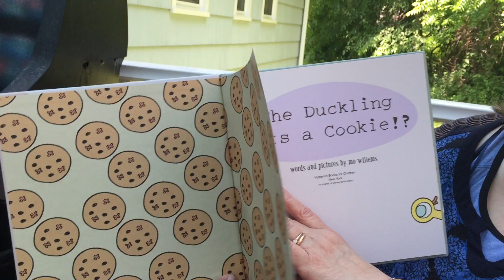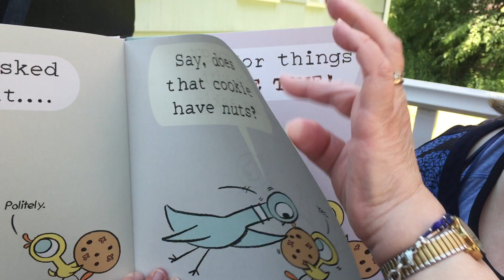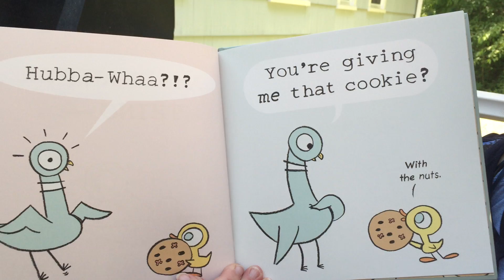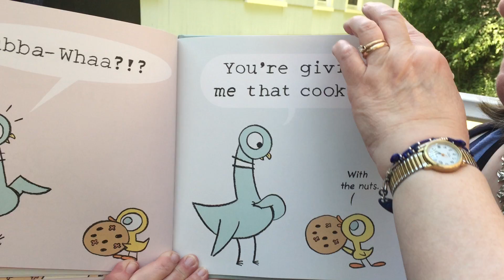Story Time June 26, 2020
Children's Librarian Sue Ford reads a funny story